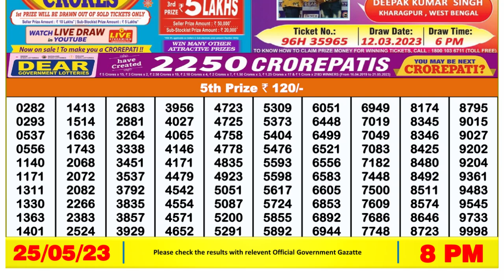Dear Lottery Sambad 8pm today 25.05.23 Nagaland State Lottery Result